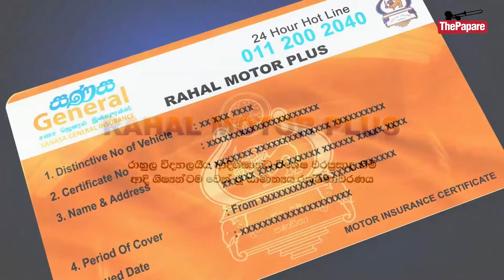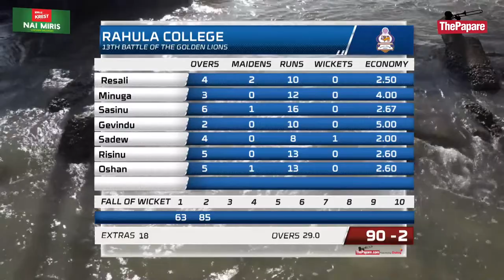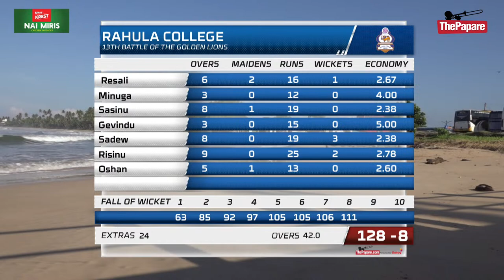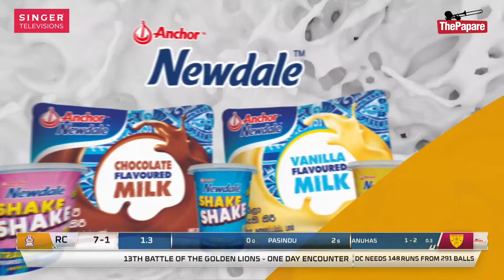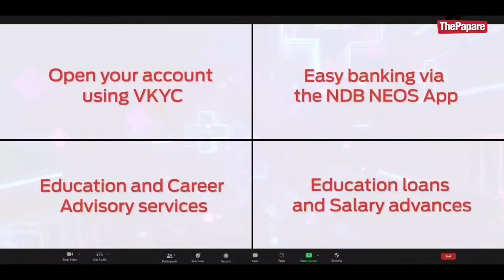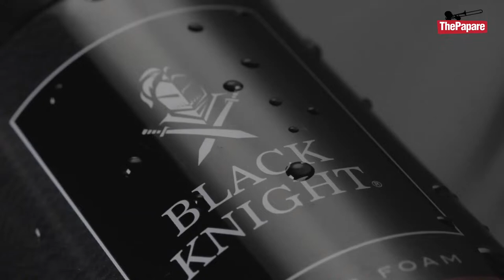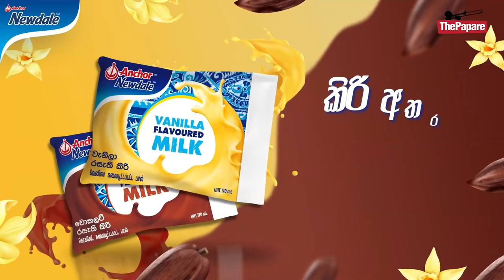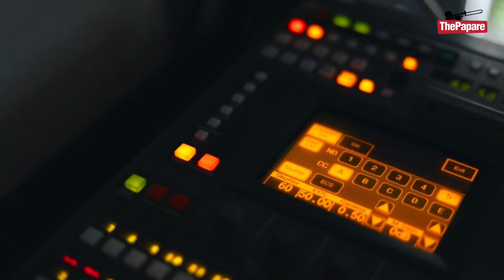13th Battle of the Golden Lions | Rahula College vs Dharmapala College | Rahula TV LIVE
13th Battle of the Golden Lions 2024 | One-Day Encounter
Rahula College vs Dharmapala College